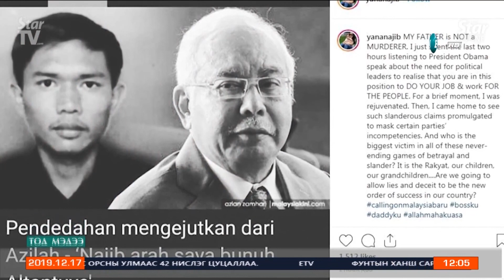Ш.Алтантуяагийн амийг хөнөөсөн этгээд ерөнхий сайд асан Нажиб Разикийн захиалгаар хэргийг үйлджээ.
Ш.Алтантуяагийн амийг хөнөөсөн этгээд ерөнхий сайд асан Нажиб Разикийн захиалгаар хэргийг үйлдсэн гэж мэдүүлжээ.